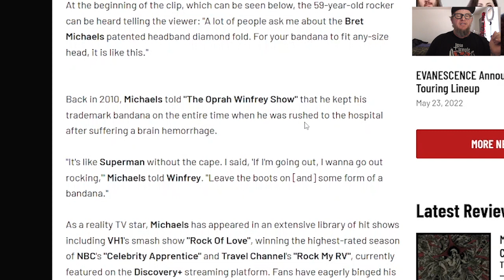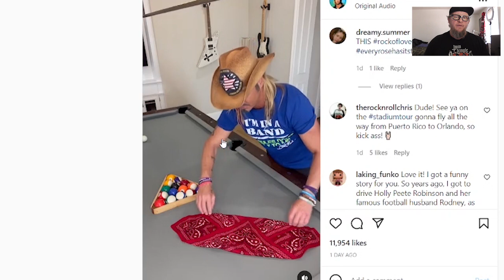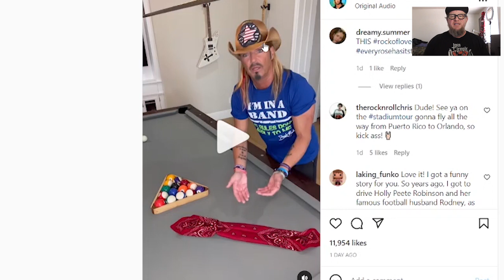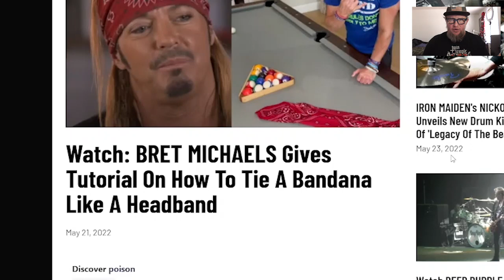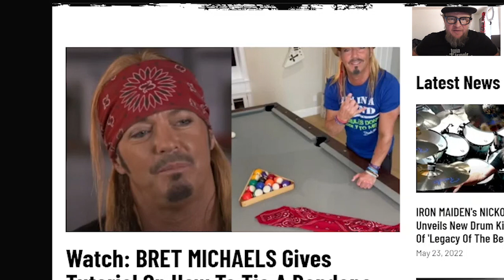How to Fold a Red Bandana with Bret Michaels.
The wait is OVER! Bret Michaels lead singer for Poison is finally gonna show us how he fold a red bandana to wear underneath your sweet cowboy hat. Have you wondered how Bret Michaels does it all these years? Well it's time to learn.. get yourself a RED Bandana and let's do this!

if you enjoy the channel and would like to donate in support of the channel, you are a true hero, here are a few ways you can do that!